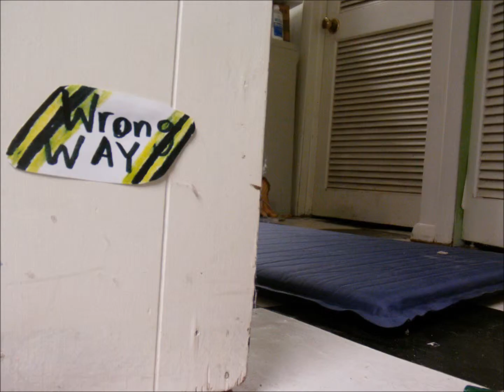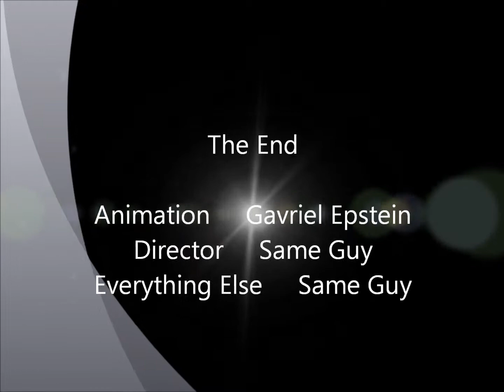Pierre's Grand Prix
Pierre enters the race